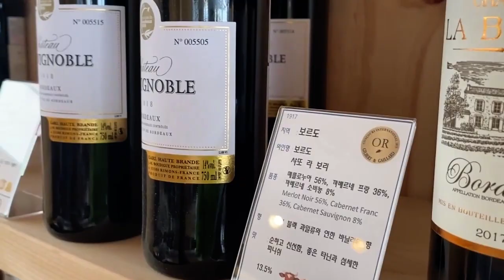탱자의 보람찬 어버이날 온가족이 함께한 레플랑시 이야기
송정바닷가에 자리한 프랑스 레스토랑 레플랑시에서 오랜만에 온가족이 한자리에..^^